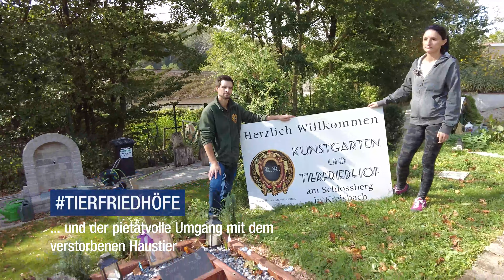Urnenbestattungen & Friedhöfe für Tiere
In Niederösterreich ist das Vergraben toter Haustiere (Hund, Katze, Kleintiere) im eigenen Garten gestattet. Ist der nicht vorhanden oder alternativlos, gibt es in Niederösterreich auch andere Formen, um dem geliebten Familienangehörigen in der Nähe zu wissen.